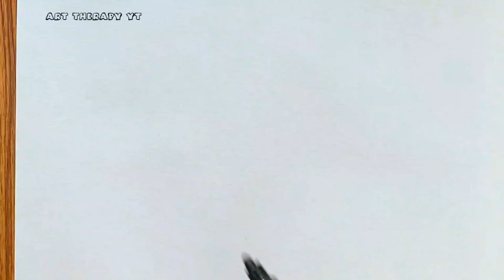Drawing and Colouring Peppa pig and George pig playing with frog 🐸